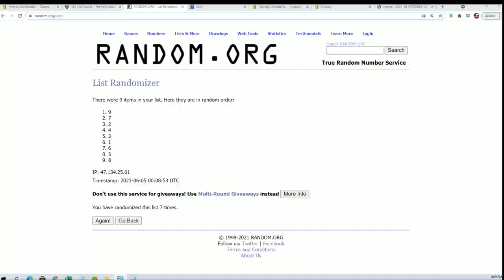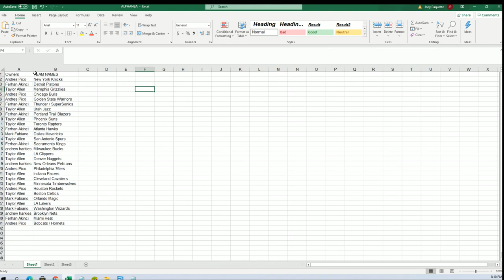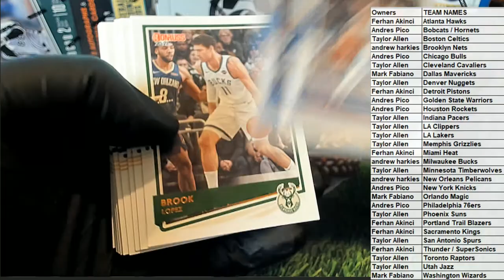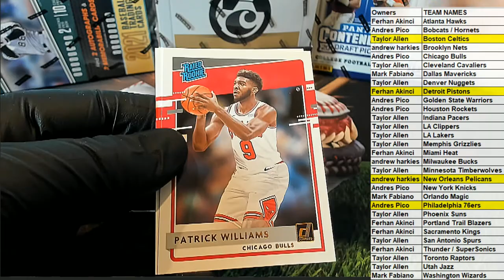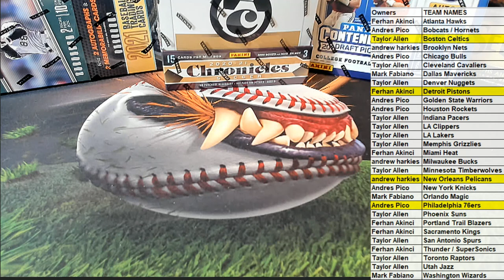202021 Panini Donruss Basketball Hobby ID PACKDONBSK692